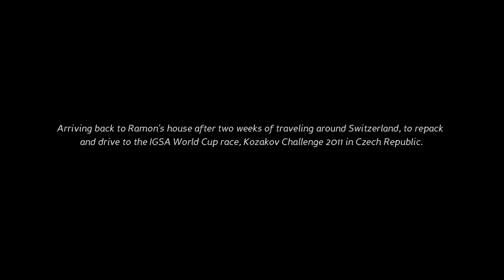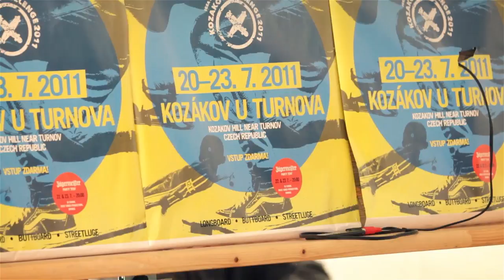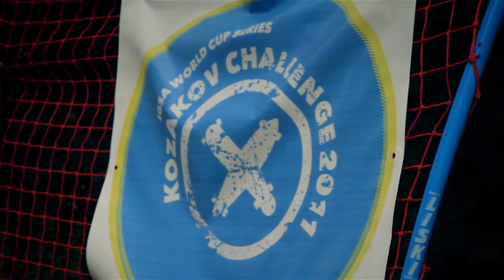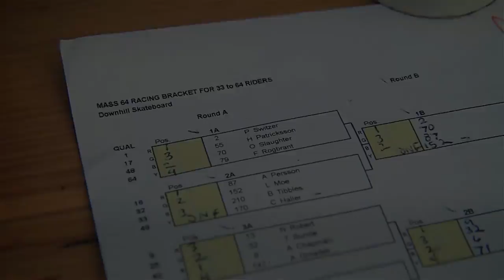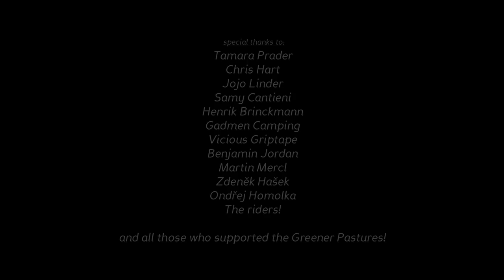Greener Pastures EP5 Racing: Featuring Patrick Switzer and John Barnet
With the Greener Pastures filming section in Switzerland coming to a close, we were all ready to get to Kozakov and join the party. Oh yes, and practice the course with the best racers in the world, especially now that we had become comfortable with the European style road construction in a group dynamic.

The 3Heads have filmed Kozakov Challenge since 2009, and with their experience and ability to speak the language makes it an extremely exciting event to cover. We couldn't be happier being part of making the event well known again through high quality media, and this time highlighting the Greener Pastures riders.

A bonus for the project, five Greener Pastures riders placed in the top ten!  Congrats!

1st - Patrick Switzer
4th - James Kelly
6th - George Mackenzie
7th - Ramón Königshausen
9th - Kyle Martin

The Greener Pastures tour was exhausting, yet an invaluable adventure to remember because of the people, the skating and the life experiences in a foreign land.  It is an absolute pleasure to expose the phenomenal free-riding in Switzerland. Yet, let it be known that European style road construction is some of the most dangerous to ride. If you decide to visit, talk to the locals and more specifically Samy at Roll Laden Skate Tours to help plan your trip, and be informed of the laws and the best places to skate. Be cautious, and ride with locals!

for background information on the Greener Pastures series.  There is still more in the works!

Click here for the Greener Pastures series playlist.  Gather some friends and watch the series start to finish!

A big thanks to the Greener Pastures riders, and those at Kozakov Challenge for being part of the last episode!

Matt Arderne - Fibretec Skateboards - South Africa
John Barnet - Kebbek Skateboards - Canada
Samy Cantieni - Roll-Laden Skate Tours - Switzerland
James Kelly - Arbor Collective - USA
Ramón Königshausen - Airflow Skateboards - Switzerland
Yvon Labarthe - Abec 11 Wheels - Switzerland
George Mackenzie - Sector 9 - Canada
Kyle Martin - Landyachtz Longboards - Canada
Patrick Switzer - Orangatang Wheels - Canada

Producer: Patrick Switzer
Director: Vit Hasek, 3Heads Production